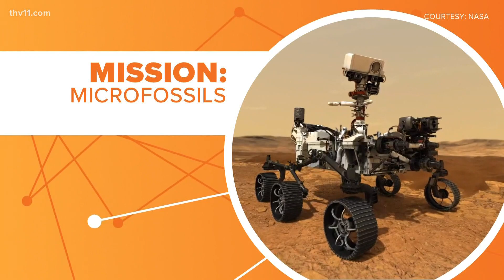Mars rover landing happening today | Connect the Dots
History is being made, about 127-million miles away. NASA is just hours away from landing a new rover on Mars.